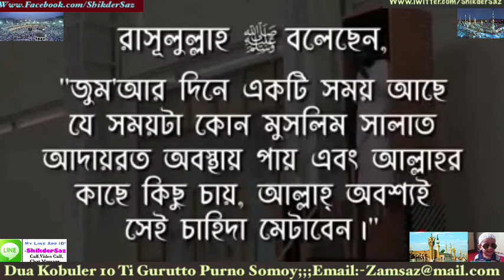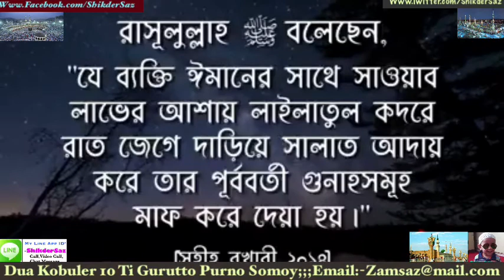Dua Kobul Hower 10 Ti Gurutto Purno Somoy,